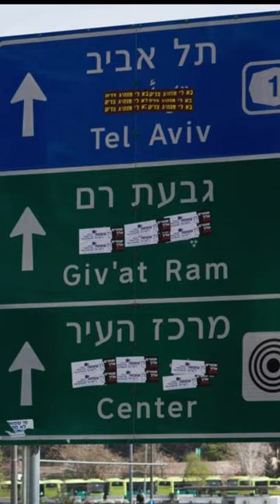Metal Gear Gaza.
Take the intro to Metal Gear Solid 5  and apply it to the Israel Palestine crisis.￼